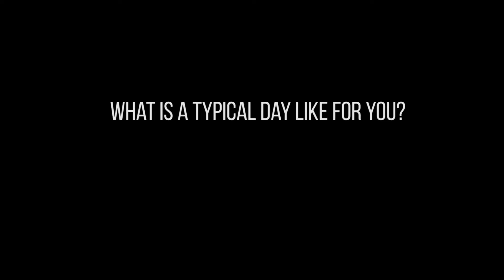STEM Career Closeup: Louise Firth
Dr. Louise Firth is an ecological engineer.  She designs habitats that help organisms thrive in man-made habitats, such as sea walls.  Dr. Firth does not have a typical day, she can be found lecturing, during fieldwork, engineering habitats and more.